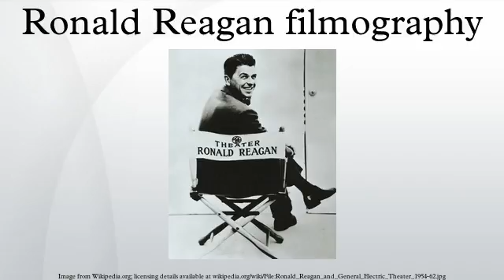Ronald Reagan filmography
Ronald Reagan's filmography includes many motion pictures and television episodes. Reagan's acting career began in 1937 when he contracted with Warner Bros. Apart from his absence during World War II, he would make most of his movies with Warner Bros. With the studio he starred in such films as Dark Victory, Knute Rockne, All American and Kings Row – which was nominated for the Best Picture Academy Award in 1942.
During World War II, Reagan served in the Army Air Force, assigned to the film production unit. He acted and narrated military training films such as Recognition of the Japanese Zero Fighter and Beyond the Line of Duty, the latter of which later won the Academy Award for Best Short film. He returned to acting after the war but never achieved stardom. In 1952 he married fellow actress Nancy Davis.